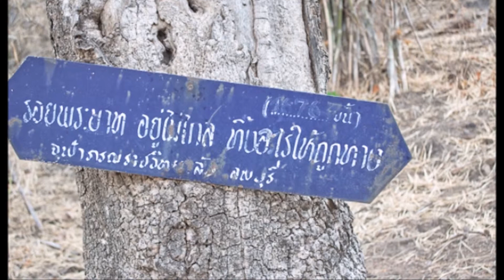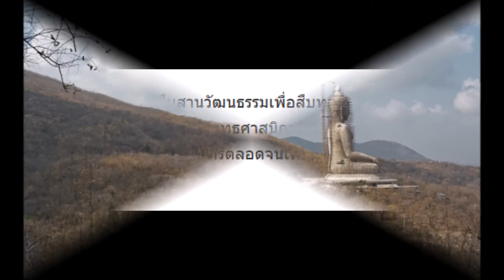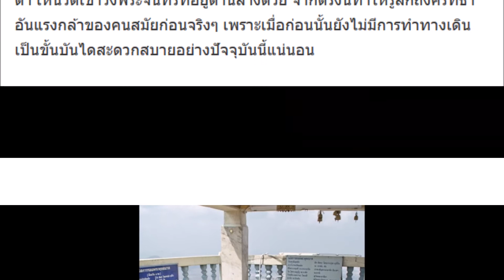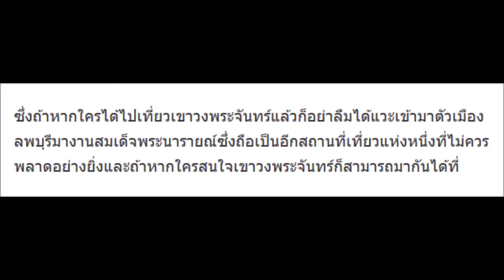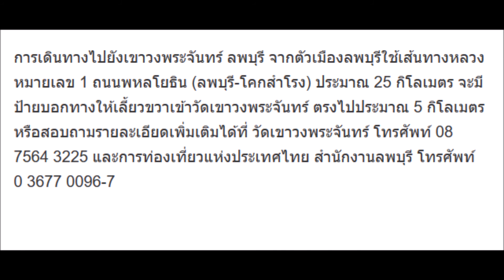วัดเขาวงพระจันทร์ นมัสการรอยพระพุทธบาท 3,790 ขั้น ที่ต้องไปสักครั้งในชีวิต